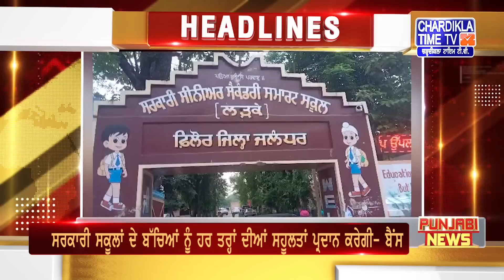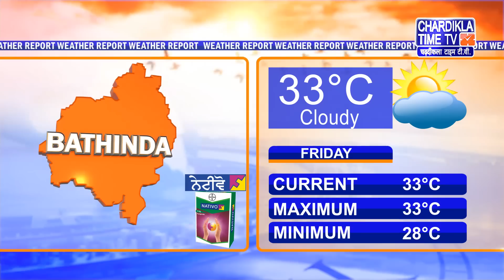Punjabi News Live Today | Punjabi Latest News Today | Top News | Chardikla Time Tv News